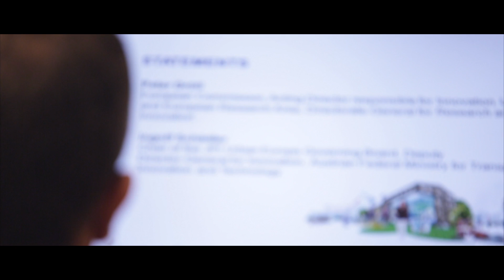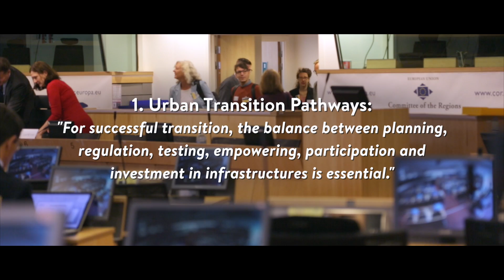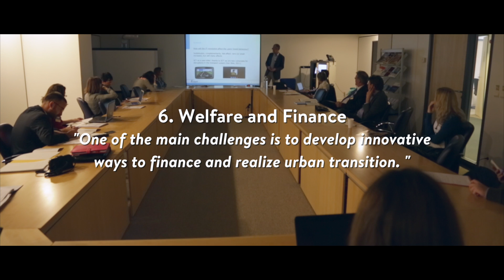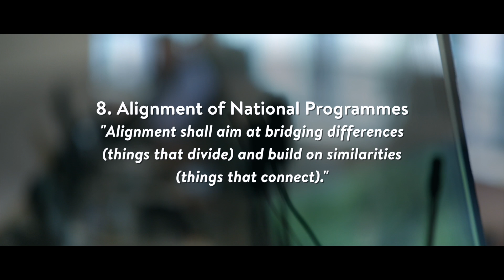Launch of the first JPI Urban Europe Research and Innovation Agenda (SRIA)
On the 29th to 30th of September 2015 JPI Urban Europe launched its first Strategic Reseach and Innovation Agenda in Brussels.